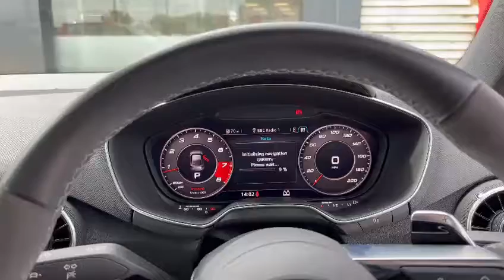RED AUDI TTRS TFSI QUATTRO S-A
FABULOUS SPEC 2018 TTRS